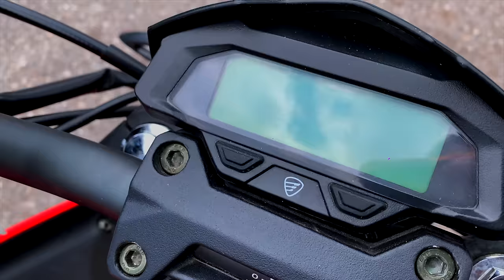La mejor 250 de ITALIKA | VORT-X 250 | Vik Moto | Review Motovlog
En este Motovlog les comparto el review de la vortex 250 de la marca italika, una motocicleta urbana con conducción deportiva y divertida.

Les comparto la ficha técnica de la vortex 250, y la prueba de manejo!